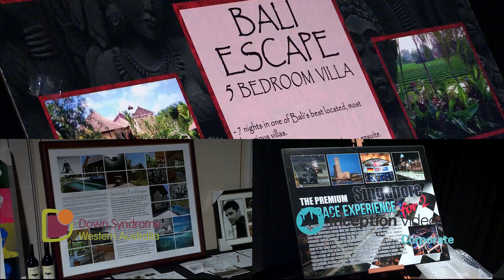Down Syndrome WA Butterfly Ball 2017 Crown Grand Ballroom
Produced By Inception Video corporate Perth - Engage, Entertain, Inform

We love story telling - it’s why we video weddings.
I love how a wedding video can make you
smile, laugh and even cry. I love that it will always
take you back to those special moments from your day. We have shot over 500 weddings over 15 years and every wedding we approach we are more and more passionate. At Inception, we specialise in making you magical day memorable, for life.